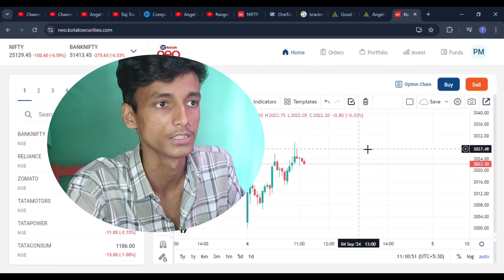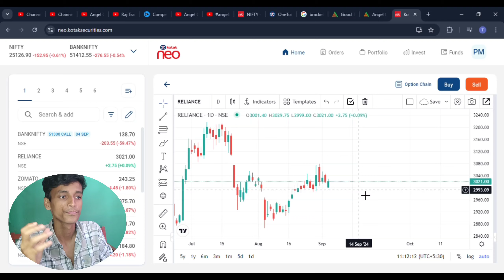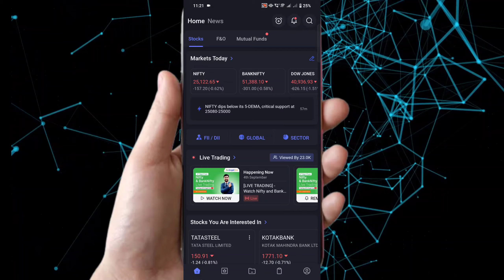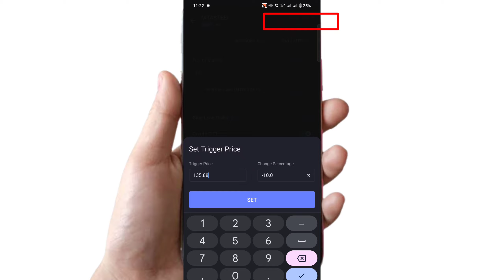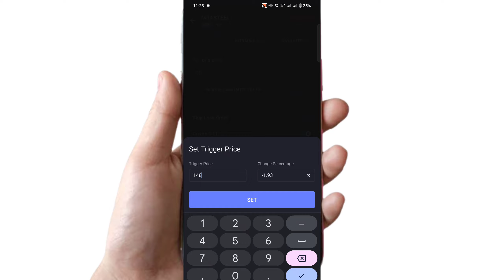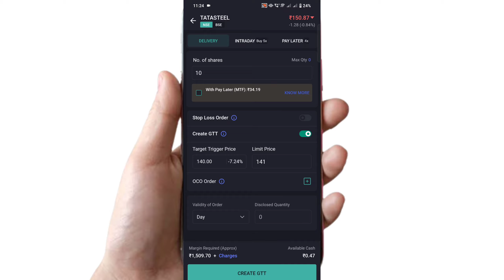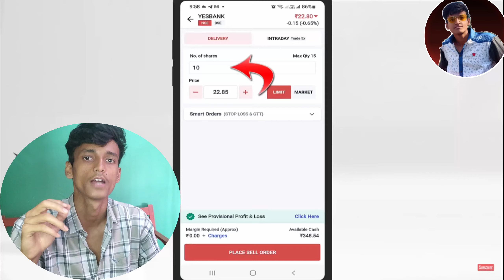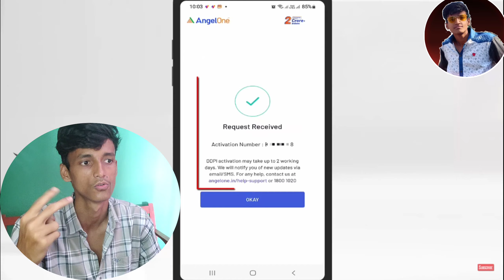Angel One me GTT ORDER kaise lagaye 2024 me | How to place GTT order in angel one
Angel One me GTT ORDER kaise lagaye 2024 me aur Angel One me GTT ORDER Kiya Hain Kese use kare full Live Process aapko is video me dekhne ko milega aur GTT ORDER k Rules ke baare mein bhi discuss kiya hain is video me.

Hello Traders and investors, in todays video we will discuss about How to place GTT order in angel one.

0:00 -intro
0:20 -Angel One me GTT ORDER Kya Hain?
2:03 -GTT ORDER kaise lagaye-LIVE DEMO
5:42 -How to Create GTT sell order in angel one
8:25 -Outro

Baat karni hain to Insta Id hain mera :👉 traderfromassam

👉Create a Demat account from Our links no Extra charges You have to pay for using our links we get some small Comission and it helps us to provide you better content in future days